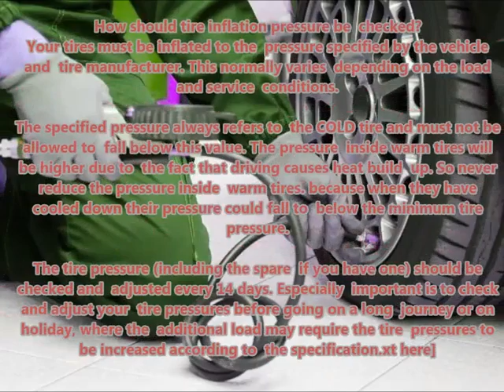FORD EXPLORER USA 1993 93 Recommended correct air tire pressure proper right inflate tires maintain